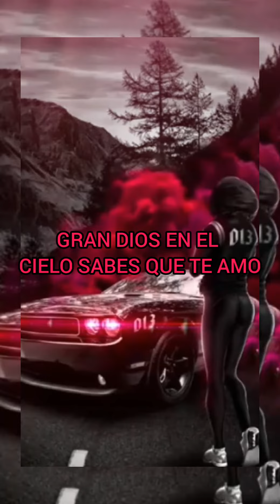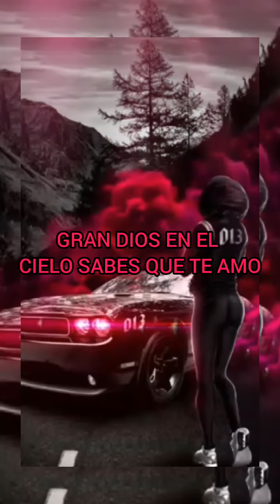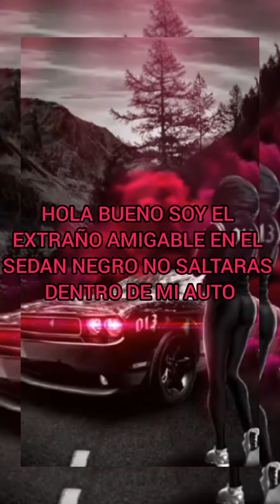THE IDES OF MARCH - VEHICLE